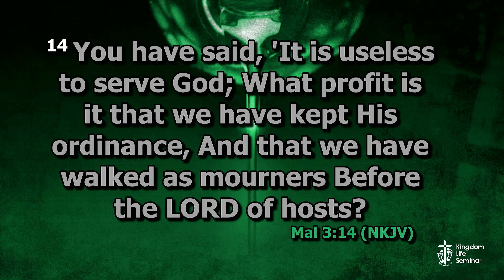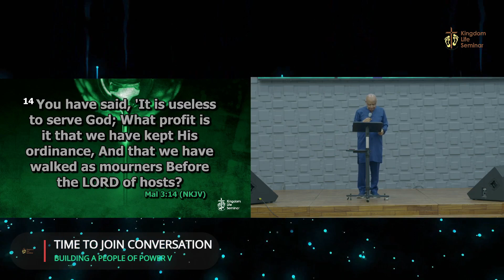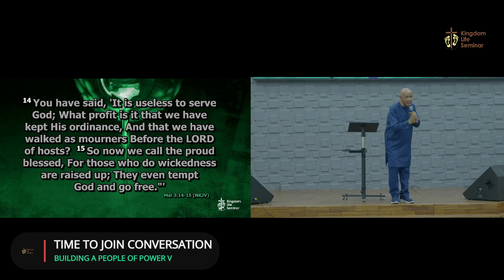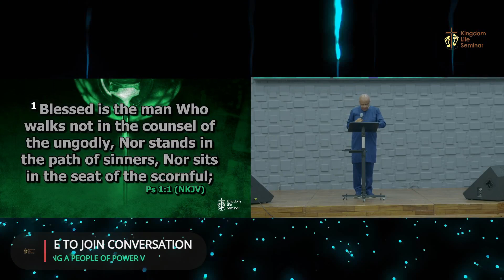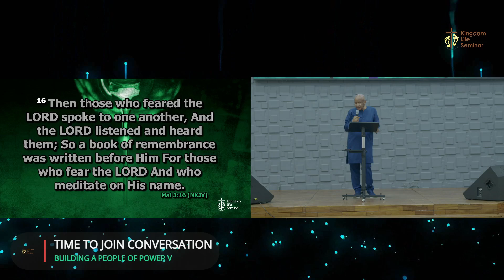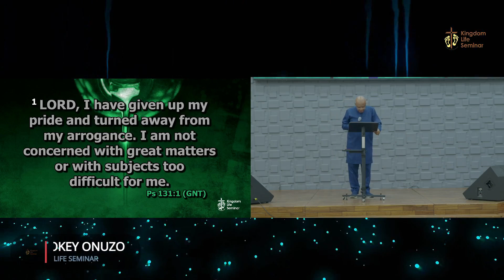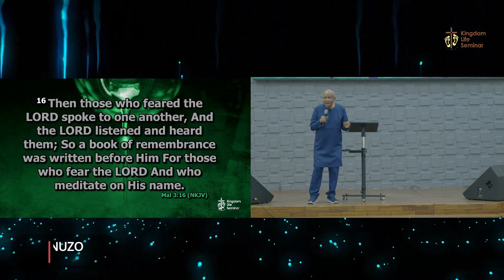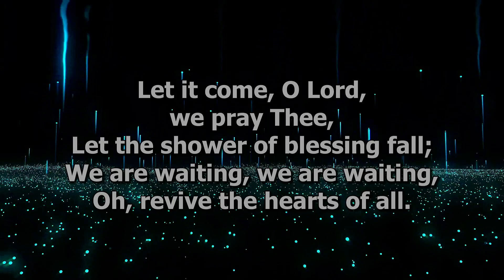IT'S TIME TO JOIN THE CONVERSATION || BUILDING A PEOPLE OF POWER || Dr OKey Onuzo 2024 09 07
IT'S TIME TO JOIN THE CONVERSATION || BUILDING A PEOPLE OF POWER  || Dr OKey Onuzo